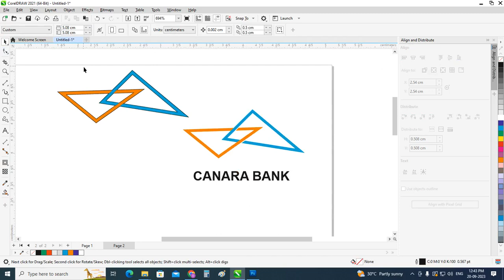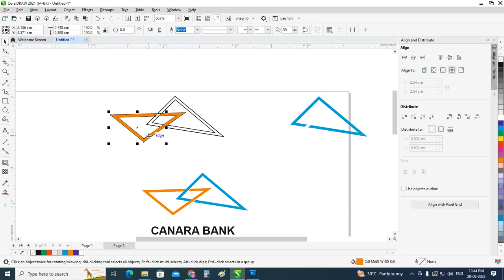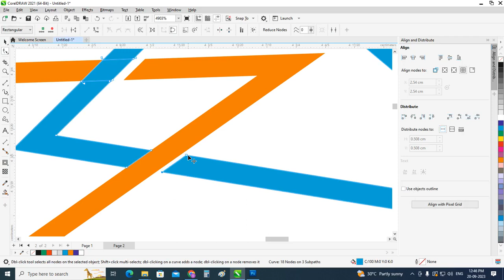how to make Canara bank CorelDraw